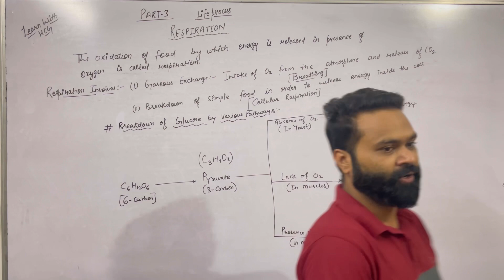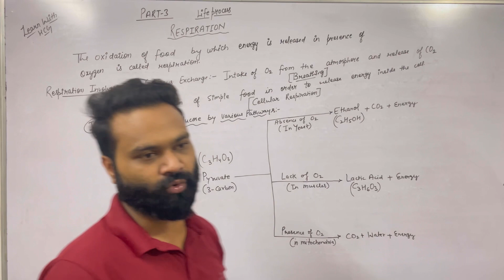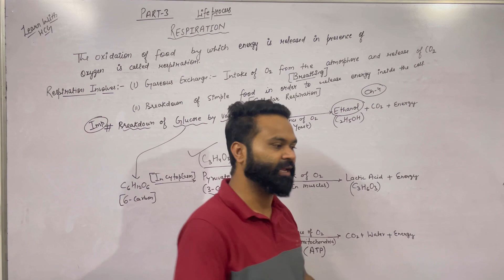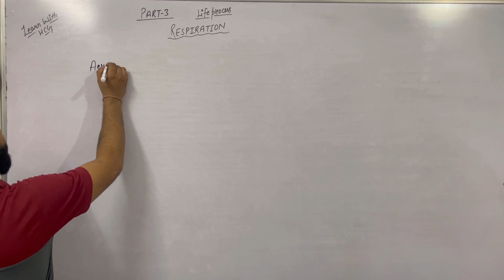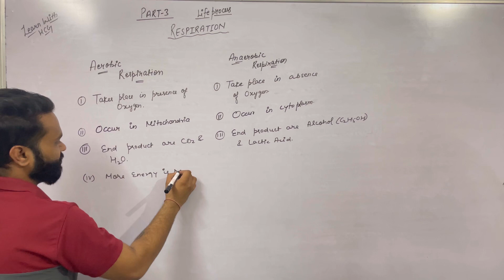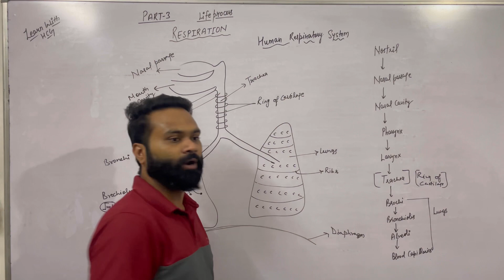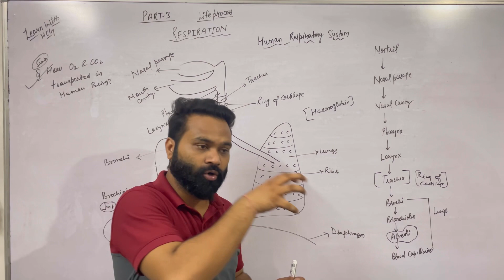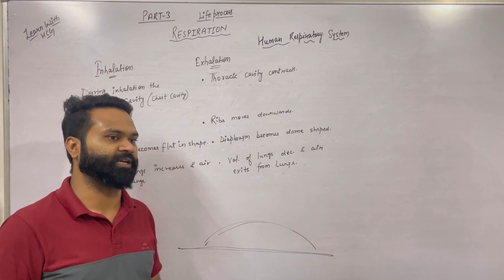Life Process 03 | Human Respiratory System